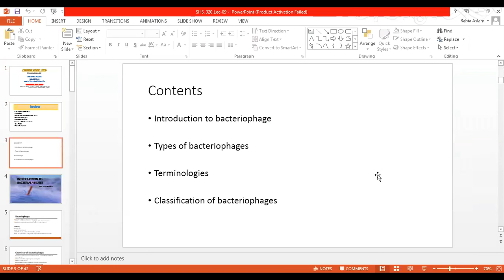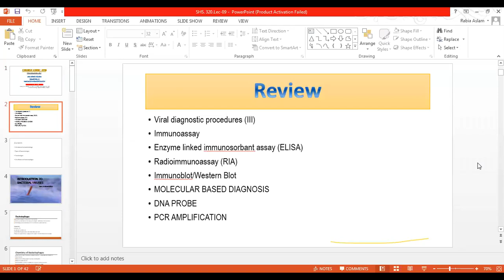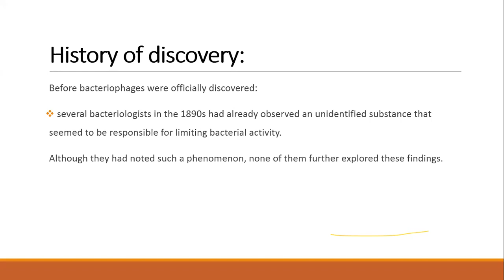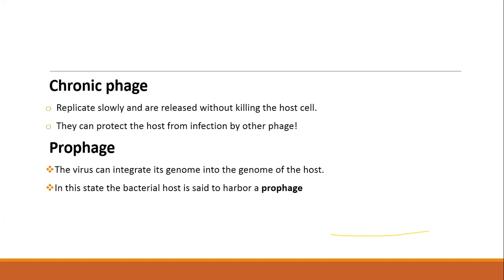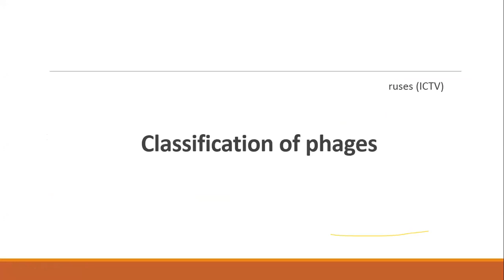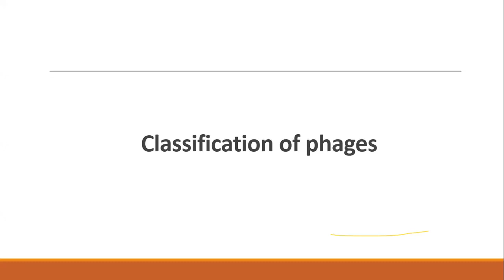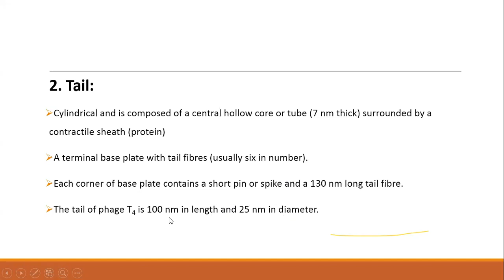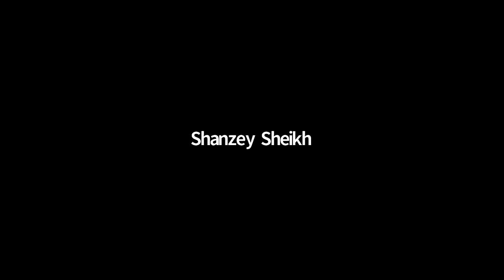Virology & Parasitology SHS 320 Lec-09 | Virology and Parasitology Lecture 9